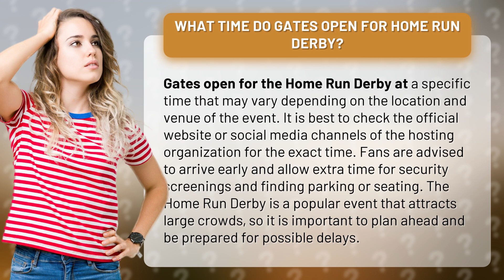What time do gates open for Home Run Derby?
Get ready to hit it out of the park with this essential guide to the Home Run Derby! Wondering what time the gates open? We've got you covered. From checking the official website to arriving early and allowing extra time for security screenings, we'll help you plan ahead and get the most out of this exciting event. Don't strike out - watch now and be prepared for possible delays!